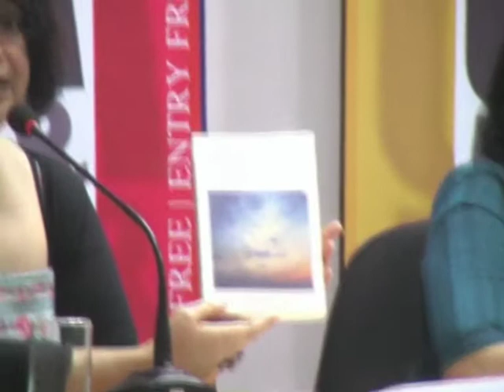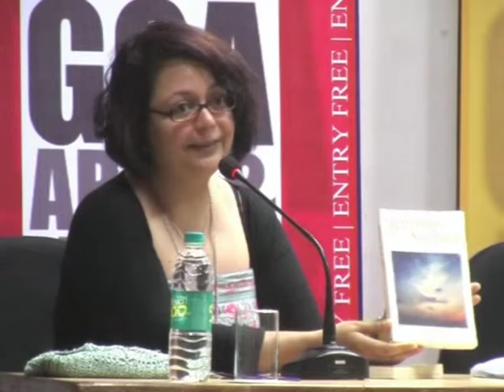Book Release -- Nan Umrigar's Beyond the Silence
Nan Umrigar's book 'Beyond the Silence' was released on 29th June 2013. The book release was followed by reading & interactive session with the author.